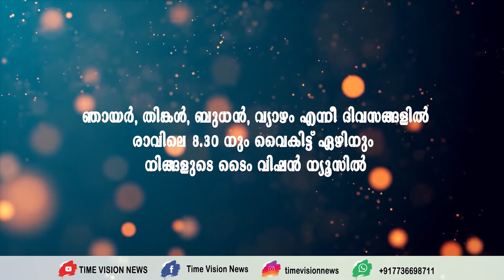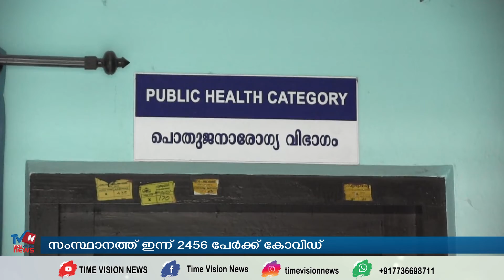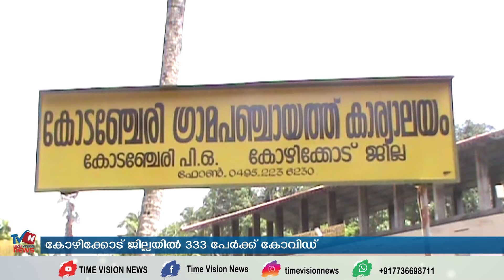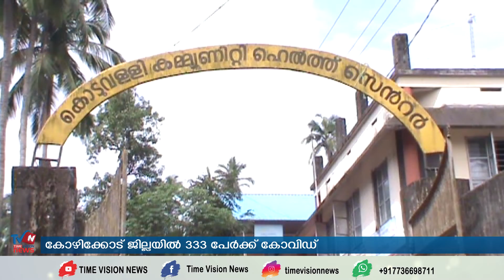വാര്‍ത്താ ബുള്ളറ്റിന്‍ 24-3-21